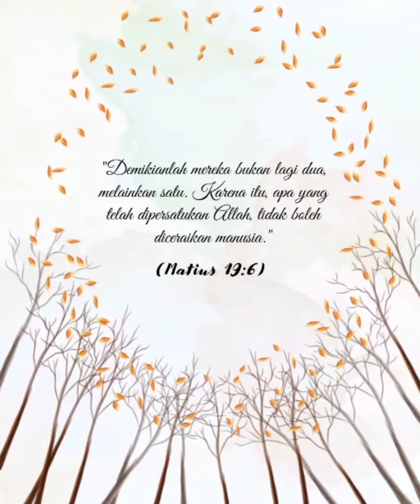Evan ❤ Defi • 30 Oktober 2021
Pre-Wedding Video Slides ⁽⁻⁾ ˡʸʳᶦᶜˢ

dengan lagu latar:
"婚禮的祝福" · Hūnlǐ De Zhùfú, 1988
= The Wedding (Wedding Blessing)
= Pemberkatan Nikah
🎤 叶瑗菱 · Yè Yuànlíng · Irene Yeh

Lagu latar ini adalah Chinese Version dari lagu "The Wedding (Ave Maria) ".
• Joaquin Prieto · music and original Spanish
  lyrics, 1958.
• Fred Jay · English lyrics, 1960.
🎤 Anita Bryant, 1960.
🎤 Julie Rogers, 1964.

Video rujukan di-upload di YouTube oleh 叶瑗菱 - Topik pada tanggal 14 Oktober 2019.

Cuplikan video "Love Falling Heart Video Effect" di-upload di YouTube oleh Sodfa1019 pada tanggal 7 Juli 2020.

Evan Andreas Eleazar Doodoh, biasa dipanggil 'Evan' adalah anak pertama (5 bersaudara) dari Bapak Pdt. Hanny John Louis Doodoh, S.Th., M.A. dan Ibu Margareth Julianti Subyanto.

Defiana Johan, biasa dipanggil 'Defi atau Pipi atau Adek' adalah anak ketiga dan terakhir (3 bersaudari) dari Bapak Amin Johan, S.H., M.Hum. dan Ibu Sufrida Agustina.

Pemberkatan nikah dan resepsi dilaksanakan pada hari Sabtu, 30 Oktober 2021, jam 11.00 am sampai selesai, di Gereja Sidang Jemaat Allah (GSJA) Imanuel Harapan Indah, Ruko Sentral Onderdil, Blok EC, No. 8-9, Harapan Indah, Bekasi Barat, Jawa Barat.